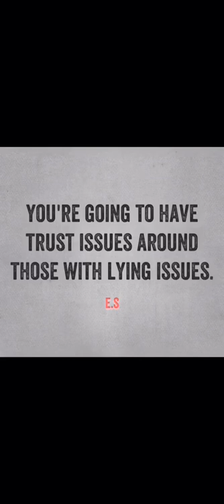The Narcissist Lies To You. ( The Narcissists Gaslighting.)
A few of the common lies narcissistic people tell and what they truly mean when they say these things.

Thank you to the returning subscribers for your continued support, I hope the information on these videos are helpful, please add in the comments anything you’d like more information on.

Click the link below for the full online course to help you understand and overcome narcissistic abuse, with a link inside to free access for the hidden online support group, with advice and support from Elizabeth Shaw, alongside other survivors doing the course.

Cognitive Dissonance

Gaslighting

Cohesive Control

Mind games